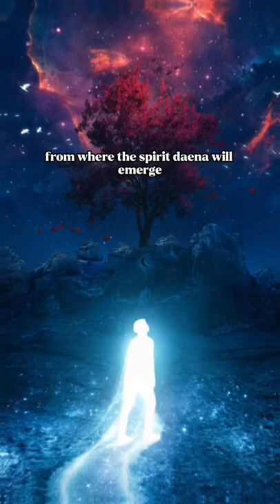The Afterlife Bridge That Everyone Must Cross